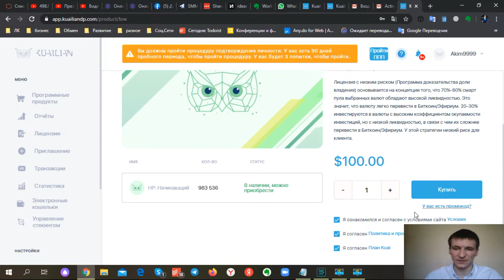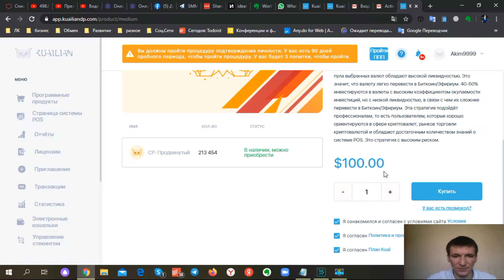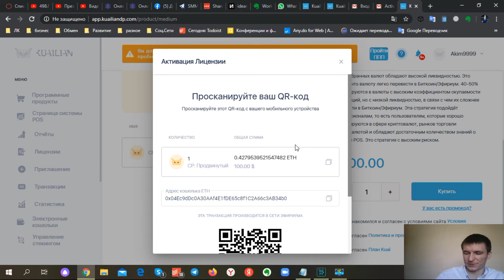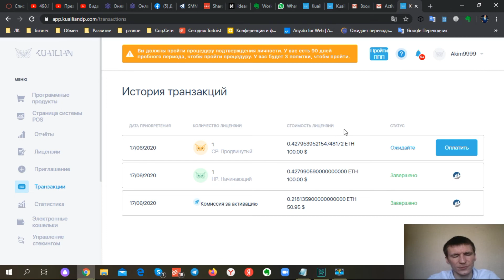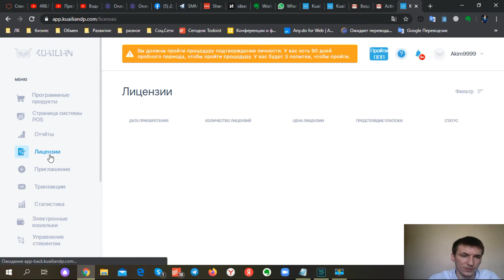Kuailian Покупка инвестиционного пакета